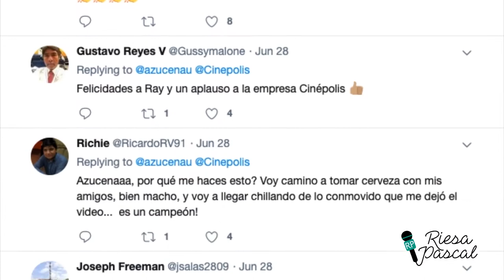Disabled Teen Lands His First Job | +Chat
Welcome to another episode of Positive Chat with Riesa! In today's story we're talking about how a disabled teen's beautiful reaction to landing his first job at Cinepolis.

If you're new to +Chat, my desire with these vlogs is to bring more uplifting, fun, and inspirational stories to the forefront of the news so If you like what you see, please subscribe and let me know!

There's a lot of good happening in our world so let's have some Positive Chat!